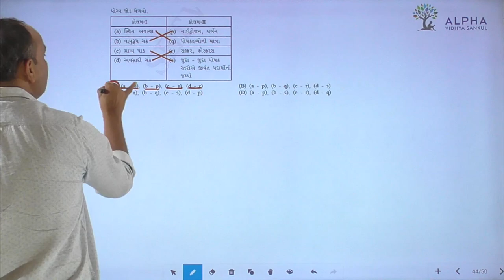Paper 2 | Section A | Que 44 | Biology | Std. 12 | Alpha Vidhya Sankul | in Gujarati by Bhanderi Sir